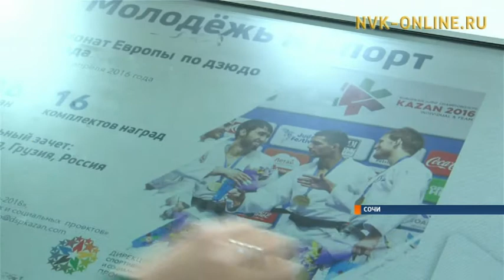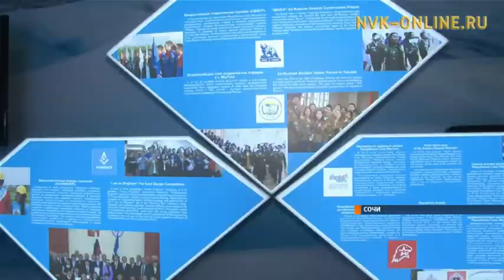Лучшие представители молодежи Якутии участвуют в фестивале в Сочи